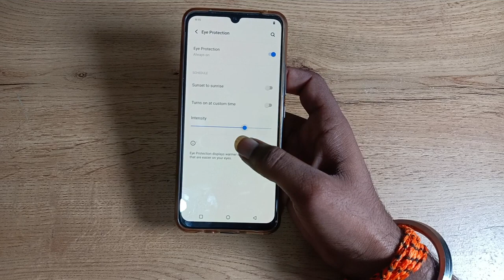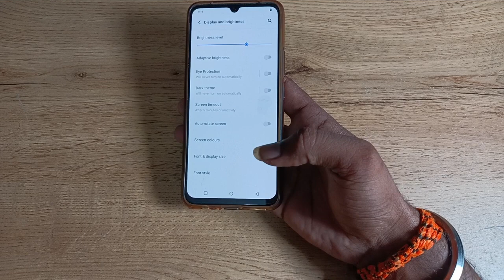how to on off eyes protection in vivo v21e , eyes protection on off kaise karen